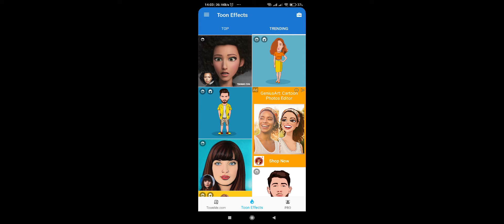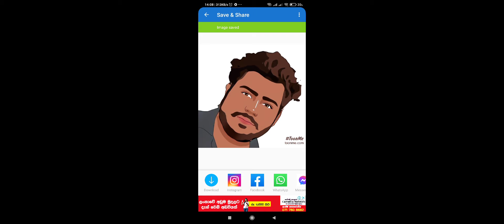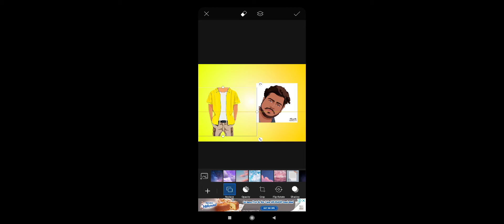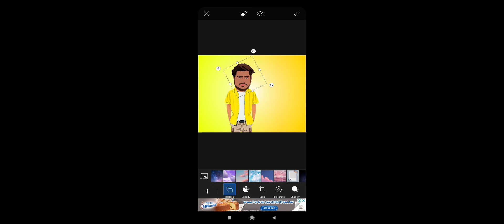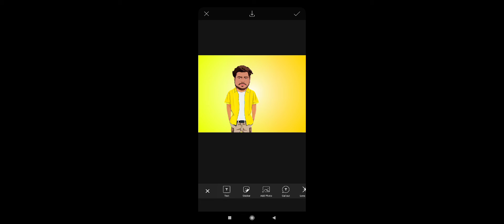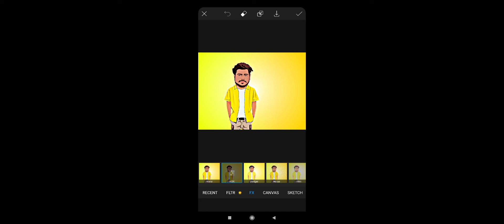Tranding pictures edit Tamil || in mobile || SK Create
5 நிமிடத்தில் இது மாதிரி செய்யலாம் | Caricature Cartoon Photo Editing in Tamil | SK Create